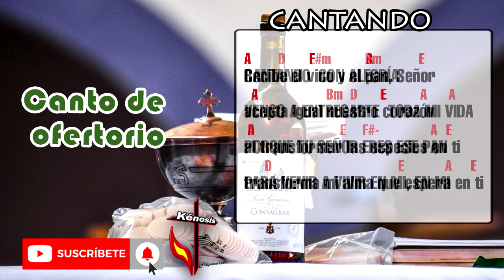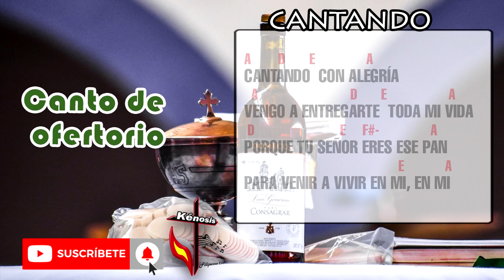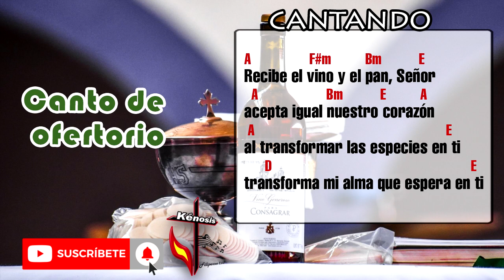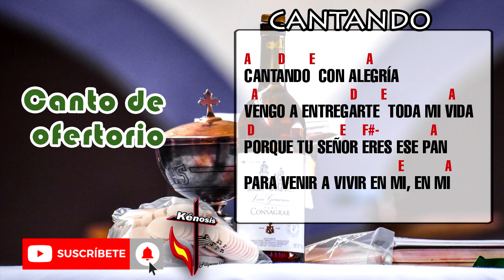CANTANDO | Canto de Ofertorio | Canto para la Santa Misa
¡Paz y bien hermanos!
Les compartimos este canto para el momento de las ofrendas, desconocemos el autor, pero lo cantamos en el momento de la presentación de dones, y es un canto que tenemos en un Cantoral de hace más de 15 años. Si conocen el autor no duden en compartirlo con la comunidad.
Bendiciones

A        D       E               A
 CANTANDO  CON ALEGRÍA
VENGO A ENTREGARTE  TODA MI VIDA
D                         E     F#-               A
PORQUE TU SEÑOR ERES ESE PAN
                                              E            A
PARA VENIR A VIVIR EN MI, EN MI

A                 F#m          Bm           E
Recibe el vino y el pan, Señor
   A                    Bm           E          A
acepta igual nuestro corazón
A                          E
al transformar las especies en ti
D                       E
transforma mi alma que espera en ti